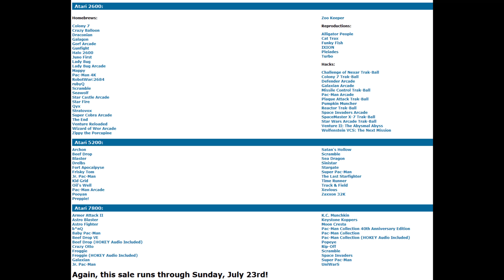Suggestion for Robert DeCrescenzo at AtariAge (Regarding Pac-Man games)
With the AtariAge Store pulling a mass amount of unlicensed ports in less than a week, he in particular was hit hard by this, so I have a suggestion for how he can make Pac-Man games live on for the Atari 7800 without infringing on Namco's IP, by turning them into his own ideas. Making them Pac-Man clones, but not exact copies. He's having to change his focus because of this situation, with original games now encouraged.